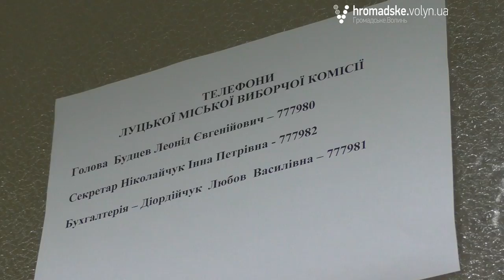Вибори спокійні, явка - нормальна - Луцька міська виборча комісія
Станом на 16:00 у Луцьку зафіксована явка виборців 37%. За словами заступниці голови Луцької міської виборчої комісії Оксани Констанди - це нормально.